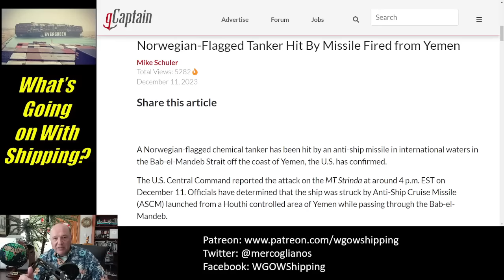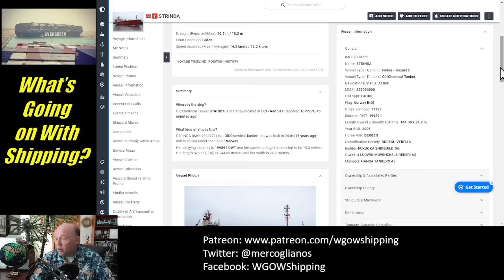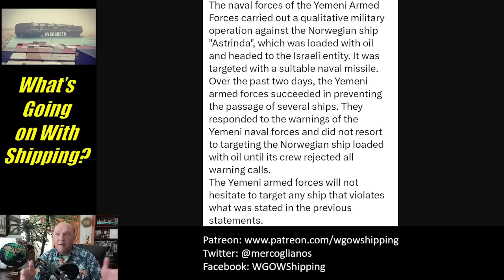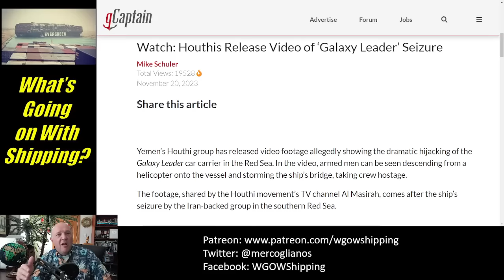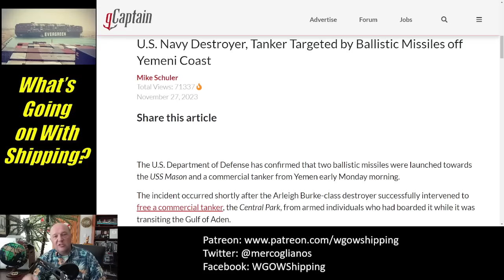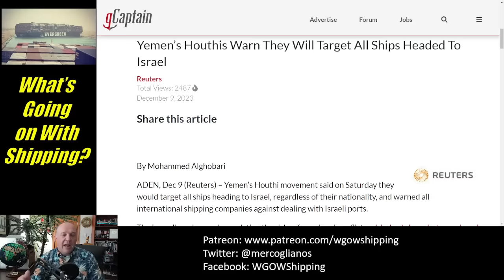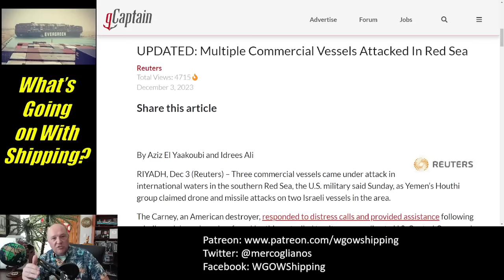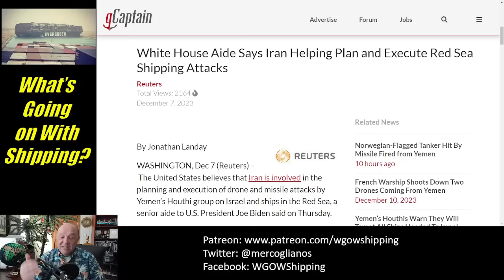Tanker Strinda Struck by Houthi Yemen Anti-Ship Cruise Missile in the Red Sea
Tanker Hit By Yemen

In this episode, Sal Mercogliano - maritime historian at Campbell University (@campbelledu) and former merchant mariner - discusses the attack by the Houthi in Yemen against the Norwegian-flagged tanker Strinda heading from Malaysia to Italy.

00:00 Attack on MT Strinda
04:08 Statements by Operating Company & Houthi Military
07:41 Owners and Operators of MT Strinda
08:22 History of Houthi Attacks on Shipping
12:36 Conclusion - What does this mean for Global Shipping?

U.S. Navy Destroyer, Tanker Targeted by Ballistic Missiles off Yemeni Coast

Yemen’s Houthis Warn They Will Target All Ships Headed To Israel

Saudi Arabia Urges US Restraint as Houthis Attack Ships in Red Sea

White House Aide Says Iran Helping Plan and Execute Red Sea Shipping Attacks